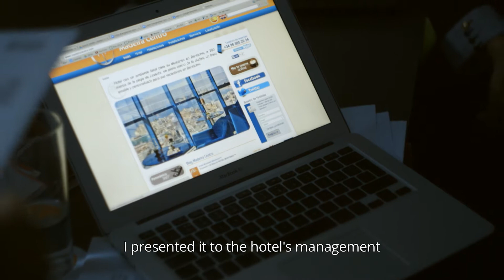Historias Actívate. Raquel.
Aprovechó al máximo todas las clases, talleres prácticos y casos reales de empresas durante la semana del curso en Alicante. Todo lo aprendido le ayudó a preparar un plan de Marketing Digital para un hotel de la zona que, tras la revisión del proyecto, ha contratado a Raquel como responsable de marketing y comunicación.